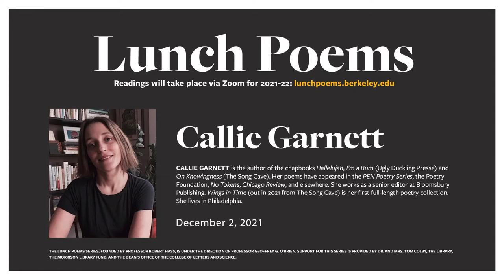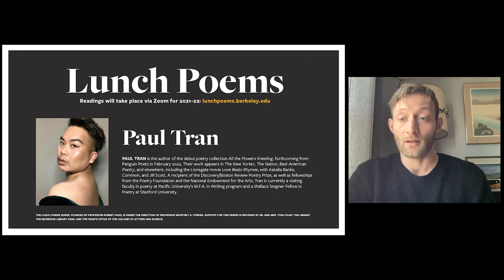Lunch Poems - Callie Garnett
Callie Garnett is the author of the chapbooks Hallelujah, I’m a Bum (Ugly Duckling Presse) and On Knowingness (The Song Cave). Her poems have appeared in the PEN Poetry Series, the Poetry Foundation, No Tokens, Chicago Review, and elsewhere. She works as a senior editor at Bloomsbury Publishing. Wings in Time (out in 2021 from The Song Cave) is her first full-length poetry collection. She lives in Philadelphia.